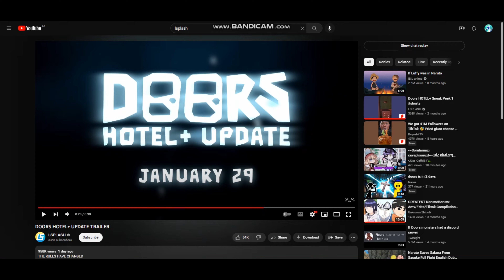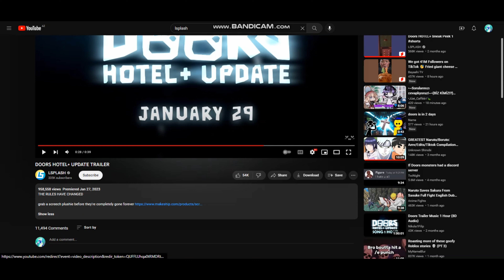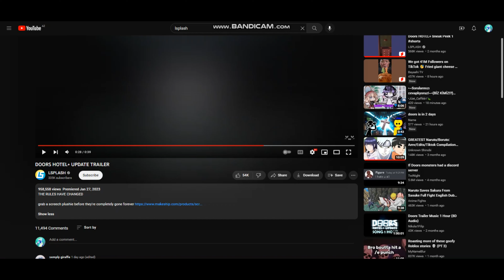Doors Yeni Güncelleme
🚪Doors Geri Geliyor